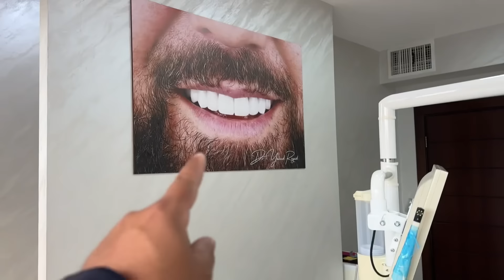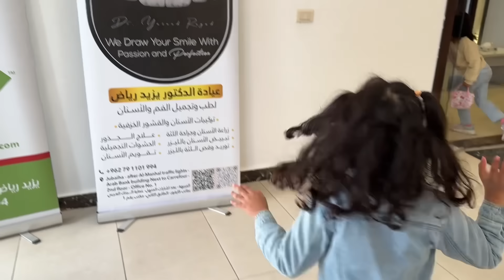سوينا عملية اسنان لحمودي وسفانة ووردة يضحكون عليه🦷😖